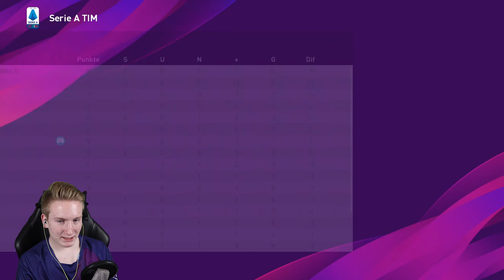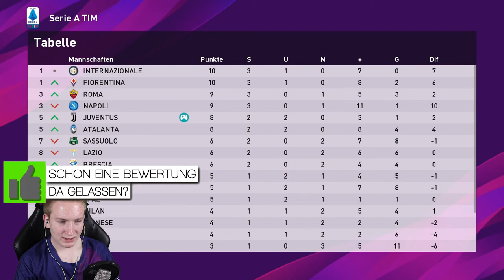VERZWEIFLUNG IM GESICHT!!🔥🔥|| Cristiano Ronaldo || Serie A || JUVENTUS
- Stürmerkarriere

Ihr hört gerne Musik dann probiert das doch mal aus:

Ihr schaut gerne Filme, dann probiert das hier doch mal aus:

Hast du auch keinen Bock bücher zu lesen ?!: